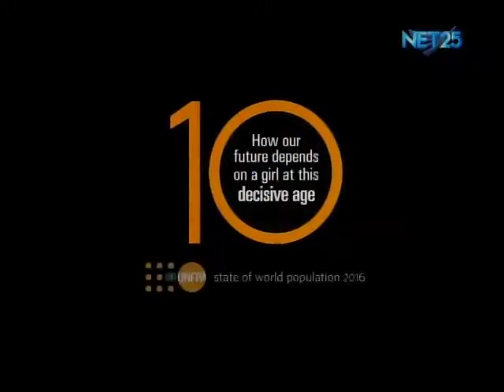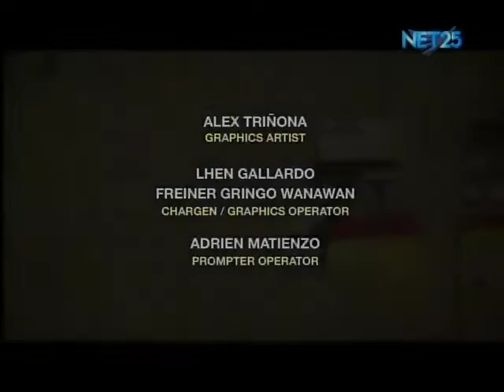APRUB : Kaya Natin! Movement for Good Governance and Ethical Leadership (Feb 14,2017)